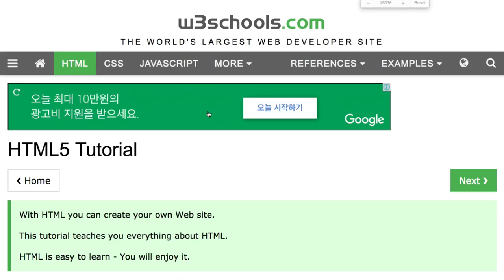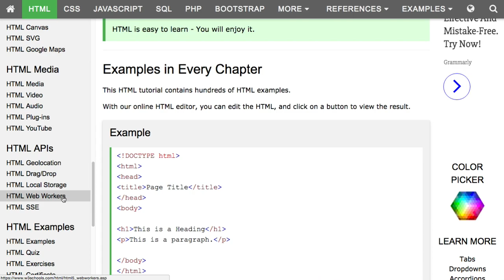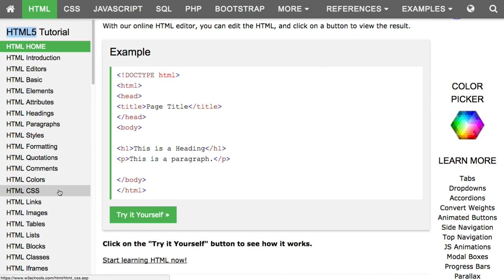HT000 - Introduction to HTML5